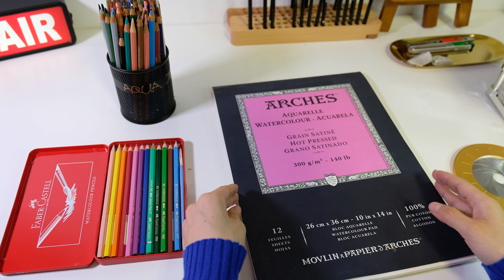[Eng Sub] Painting Snow White with Aqua Color Pencils | Paint with Mari Kim #13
I painted Snow White Eye-Doll with aqua color pencils.